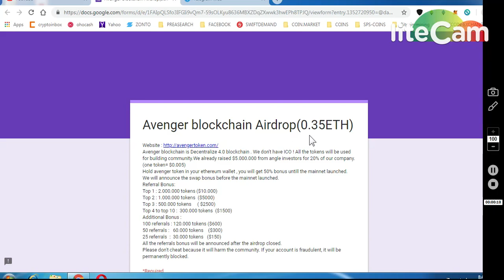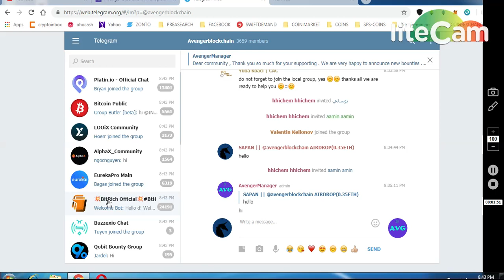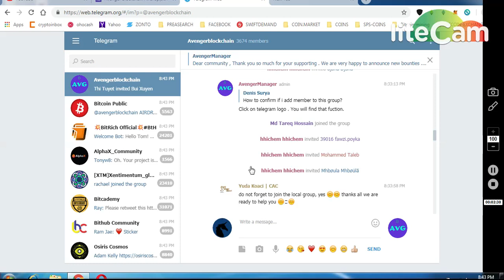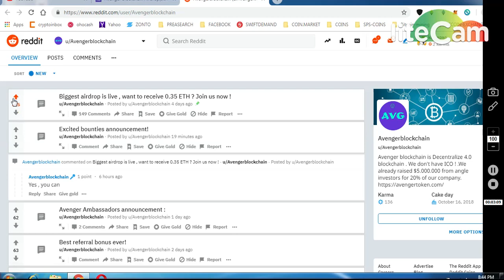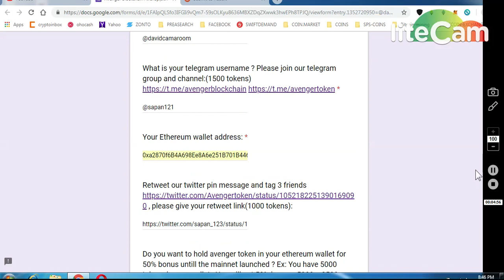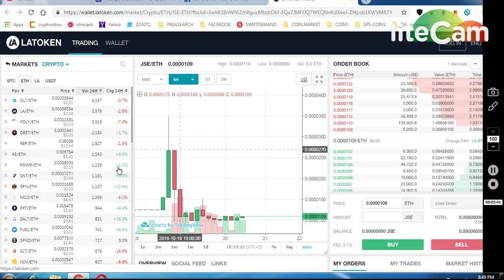AVANGER BLOCKCHAIN AIRDROP WORTH 0.35 ETH || JSE COIN LIST IN LATOKEN EX..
11) BINANCE STOP LOSS HINDI || BINANCE एक्सचेंज पर स्टॉप लोस